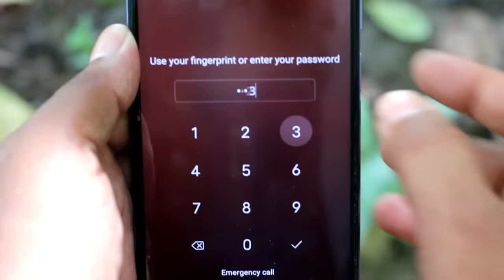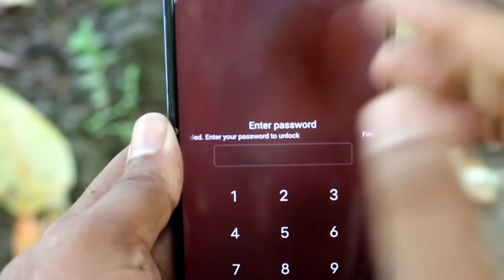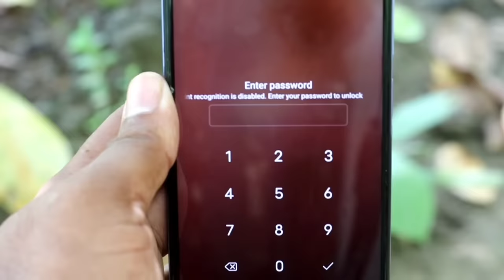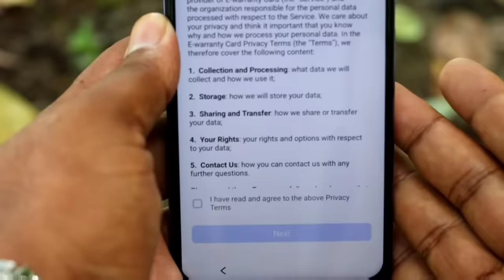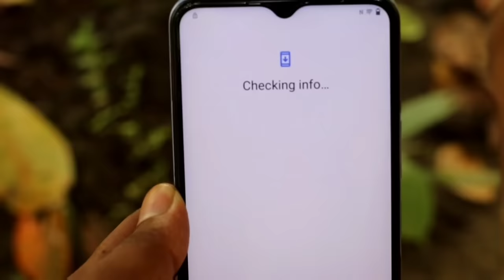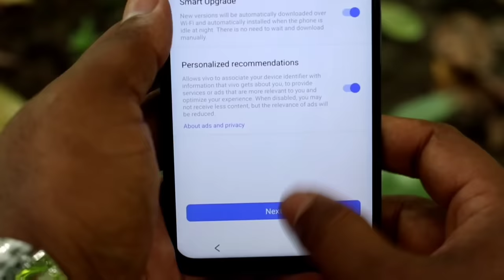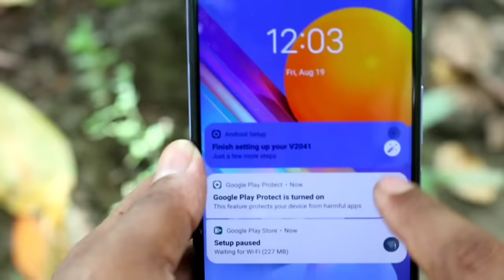কিভাবে মোবাইলের লক অানলক করবেন | Shohag Khandokar !!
🎤মোবাইল সার্ভিসিং প্রশিক্ষণে যোগাযোগ করুন: Fix Faster MSI [Mobile Servicing and Traning Institute] 🎴Address: 2/CC, Lavel 2, Motalib Tower, Paribag, Hatirpul, Dhaka.